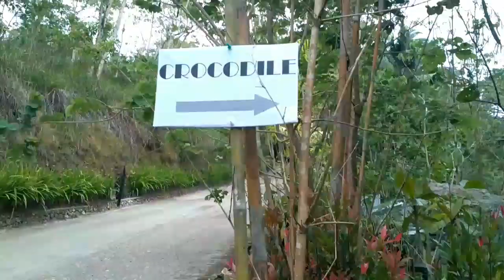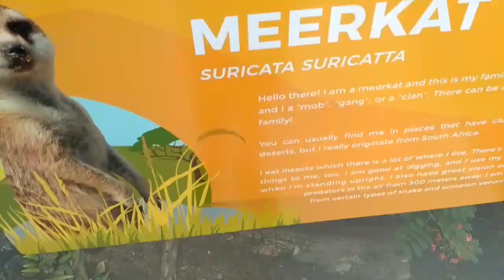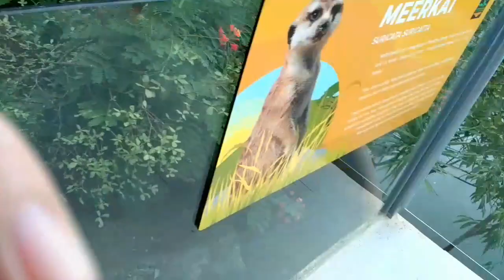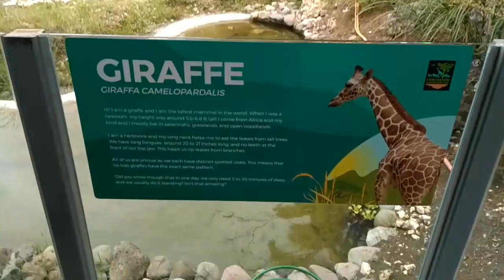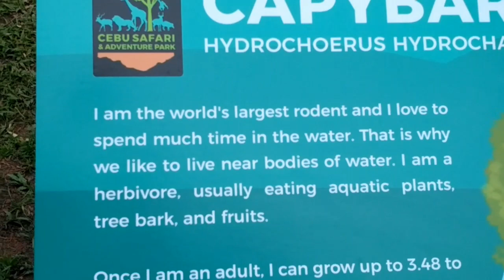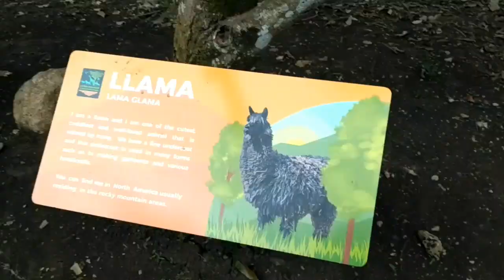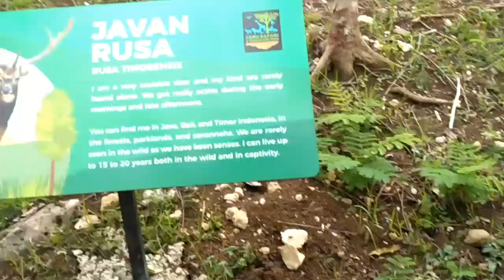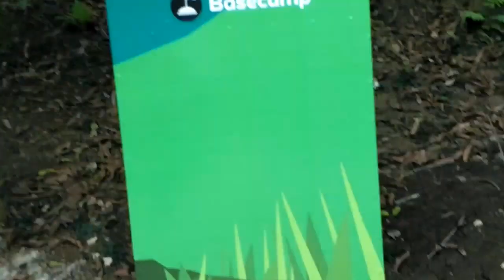Marvelous Exploration/Adventure In the Safari (ft. Maxim Lines)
A compilation of the wildlife encounter we had at the zoo
thank you for the collab maxim

Intro and Outro song: Real life -  josh pan